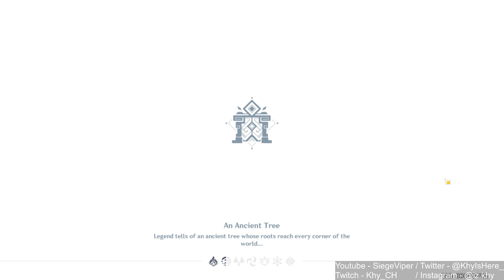LETS GO THIS DOMAIN AGAIN! | New Sumeru Region! 100% [ Part 215 ]